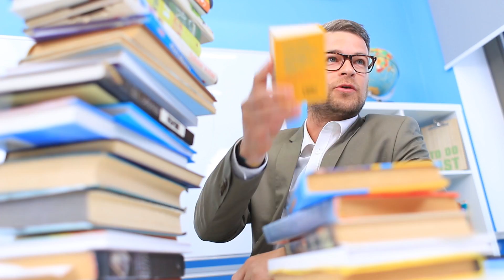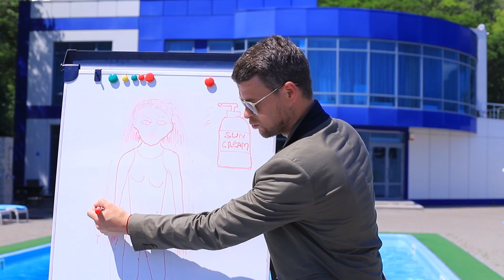Tipos de Estudantes nas Férias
Verão - hora de relaxar e se divertir!  Mas não para todos. Assista ao nosso novo vídeo sobre coisas engraçadas que acontecem durante as férias de verão! Como vai passar o verão? E não se esqueça do desafio interativo especial!